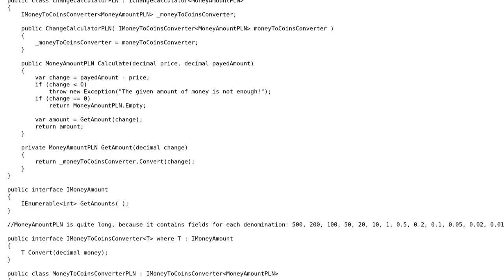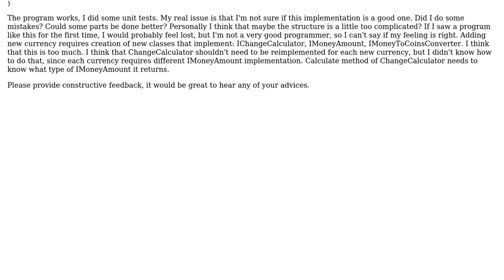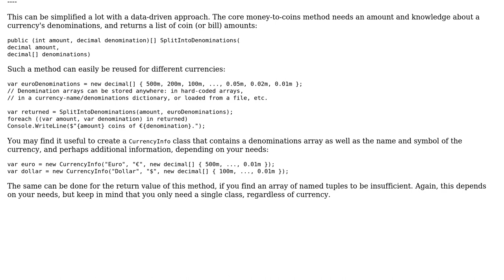ChangeCalculator for calculating money denominations in change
With thanks & praise to God, and with thanks to the many people who have made this project possible! | Content (except music & images) licensed under CC BY-SA | Music | Images & others | With thanks to user Pieter Witvoet user Loreno and the Stack Exchange Network Trademarks are property of their respective owners. You are responsible for your own actions.